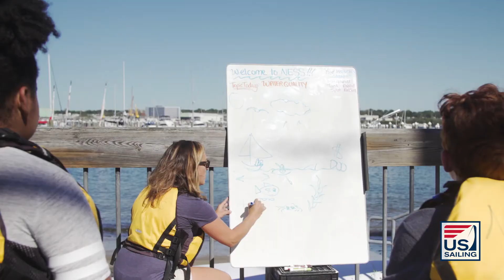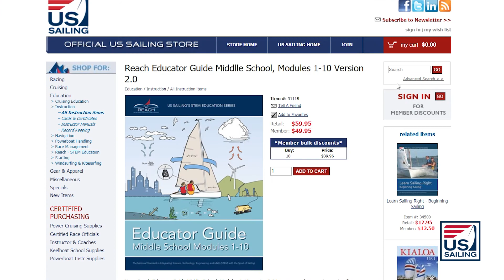"This is what we do" - Jessica Servis on the Reach Initiative for STEM Education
Learn more about US Sailing's Reach Initiative for STEM Education in this video featuring Jessica Servis, US Sailing's Education and Outreach Manager.